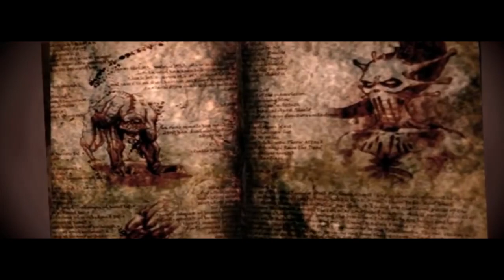Evil Dead: Regeneration | Bruce Campbell Returns as Ash | Video Games On The Internet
GROOVY! Evil Dead: Regeneration captures the horror & comedy spirit of the Evil Dead series. Bruce Campbell takes on the roll of Ash Williams again with a great voice performance. This game is a lot of throwback fun for the Evil Dead/Horror fans out there.